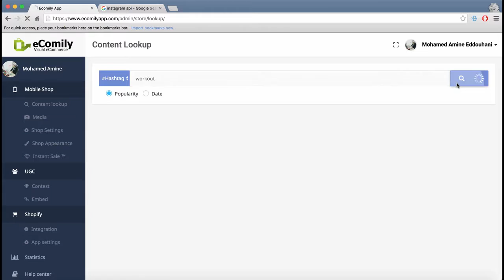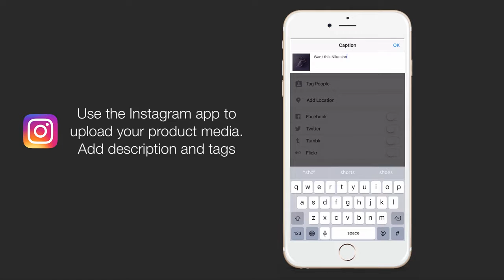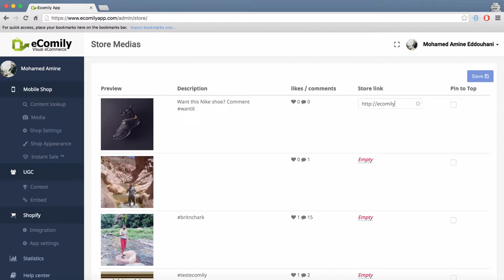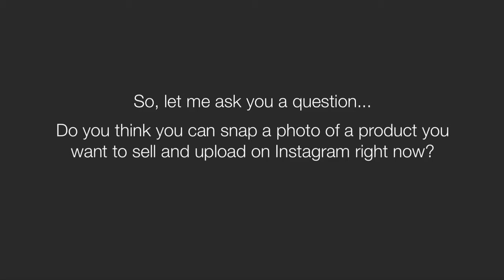eComily Review - Demo Video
Like its name, eComily is a software which can support marketers to buy somethings on Instagram plus some other networks.
You may make big money by conversion from products to money with this software because eComily provides you an efficient converting tool.
Let's get all info about it now!